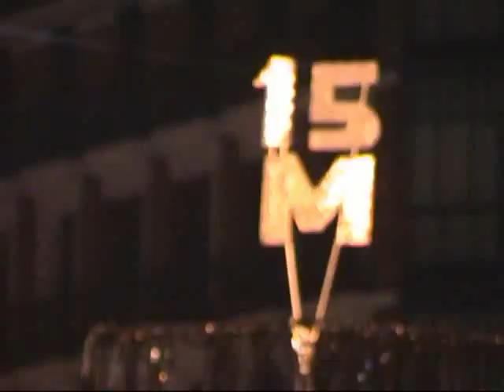Juan Goytisolo: “Digamos bien alto que podemos”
Más de medio millón de personas en la manifestación del
Video: Esther Ríos